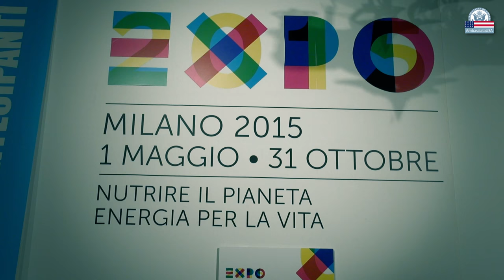"Dinner with Jacskon Pollock - Ricette, Arte e Natura" Gli Stai Uniti a Roma Verso Expo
Al Vittoriano di Roma, gli Stati Uniti si presentano nella rassegna "Roma verso Expo".

Fino al 9 giugno c'è "Dinner with Jacskon Pollock - Ricette, Arte e Natura" la mostra fotografica sul rapporto profondo con il cibo e la cucina del grande artista statunitense.